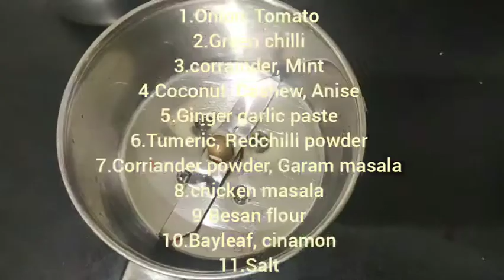How to make Barotta salna? || சுவையான பரோட்டா சால்னா... 😋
Barotta salna:
Ingredients:
1.Onion, Tomato
2.mint, Corrainder
3.Green chilli
4.Bayleaf, cinamon
5.Coconut, cashew, Anise
6.Tumeric , Red chilli powder
7.Corraimder powder, Garam masala
8.chicken masala
9.Ginger garlic paste
10.Besan flour
11.Salt

பரோட்டா சால்னா:
தேவையான பொருட்கள்:
1.வெங்காயம், தக்காளி
2. மள்ளி, புதினா
3.பச்சை மிளகாய்
4.பட்ட, இலை
5.தேங்காய், சோம்பு, முந்திரி
6.மஞ்சல் தூள், மிளகாய் தூள்
7.மள்ளி தூள், கரம் மசாலா
8.சிக்கன் மசாலா
9.கடலை மாவு
10.இஞ்சி பூண்டு விழுது
11.உப்பு

barotta salna
barotta kuruma
பரோட்டா சால்னா
பரோட்டா குருமா